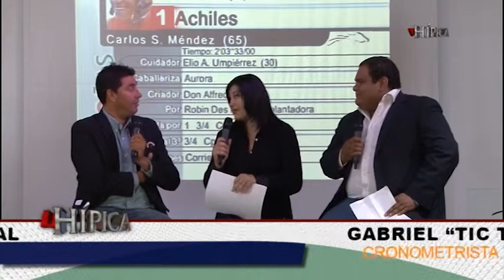Análisis de los Clásicos anteriores 27 y 28 set